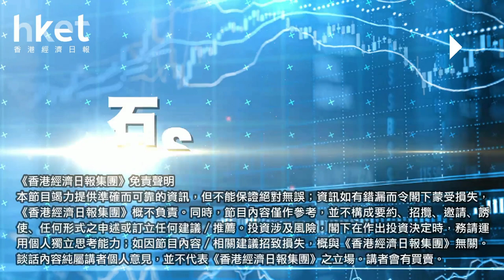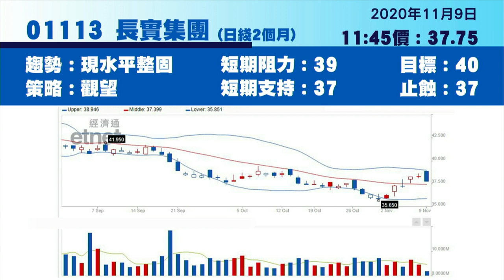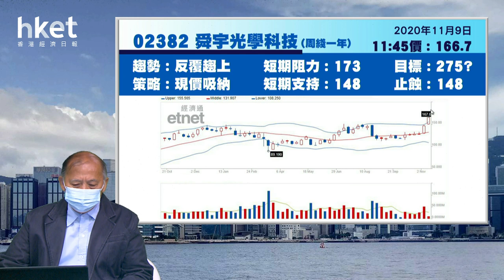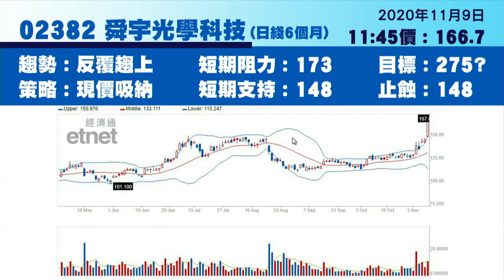拜登利股升？比亞迪電子、中興、長實、金斯瑞、碧桂園及舜宇最新部署（2020年11月9日）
【香港經濟日報】恒生指數中午收報26129點，升416點。期指應如何部署？今日焦點股有比亞迪電子 （00285） 、中興通訊 （00763） 、長實集團 （01113） 、金斯瑞生物科技 （01548） 、碧桂園 （02007） 及舜宇光學科技 （02382） ，詳情請待《香港經濟日報》專欄作者石鏡泉為你分析。……（更多內容：